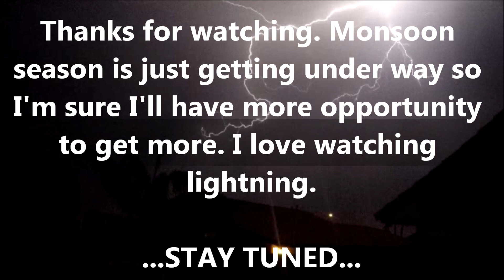Lightning In Mesa - 07/10/2017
Had a little lightning around last night so I thought I'd try to get some on video. Got a couple decent ones I think. Monsoon season is just getting under way so I should be able to get more I hope.